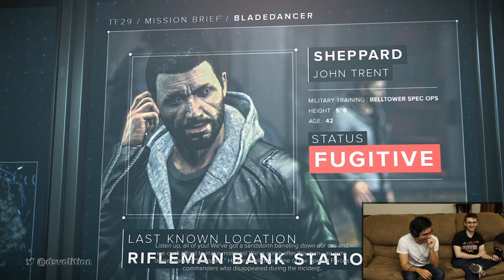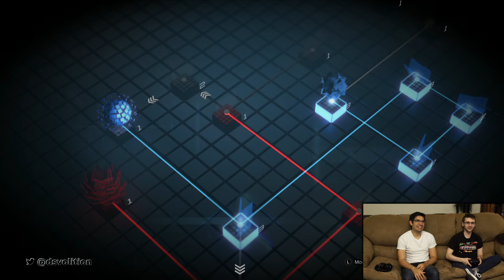Volition Plays: Deus Ex Mankind Divided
Video Editor Alex Mejia and Josh Stinson play the new Deus Ex Mankind Divided on our Aug 25, 2016 stream!